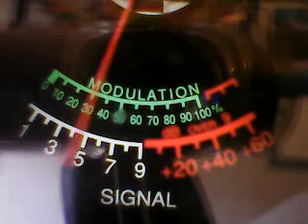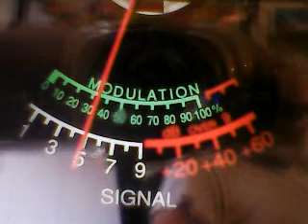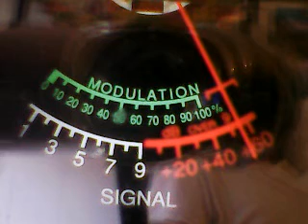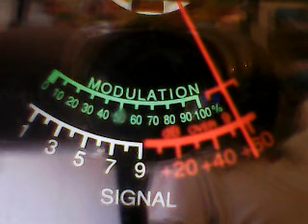SUPERBOWL THURSDAY = MMM,BIG EAST,OTHERS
DX WESTSIDE THURSDAY CB CH 6